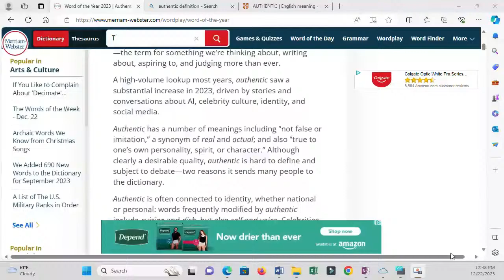Therapists’ Take on Authenticity as the 2023 Word of the Year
Therapists’ Take on Authenticity as the 2023 Word of the Year. Merriam-Webster has named “Authentic” as 2023’s Word of the Year.  You may or may not recall that “Gaslighting” as the word of the year for 2022.  It is fitting that a word laced with truth and empowerment (I.e., authentic) has now dethroned a word born out of lies and deception (I.e., gaslighting).

In this episode, Carrie and Josh are going to discuss the concept of authenticity and how it might be the perfect antidote for disarming gaslighters. See what is being discussed by seeing the chapters below:
00:00 - Introduction
03:46 - The Discussion Items
04:20 - Authentic Celebs
08:58 - What Is Authenticity?
13:34 - What Makes Someone Inauthentic?
17:00 - Merriam-Webster's Reasons
17:54 - Where Do You Find Authenticity within Self?
24:55 - The Antidote for Gaslighting
30:07 - Carrie & Josh's Experience with Growing Authenticity

Books
The Body Keeps the Score by Bessel Van Der Kolk
The Untethered Soul by Michael A. Singer
John Wooden Books
Resources:
Mic Stands
Rode Pod Mic
Pyle Mixer Board
iRig Pre 2